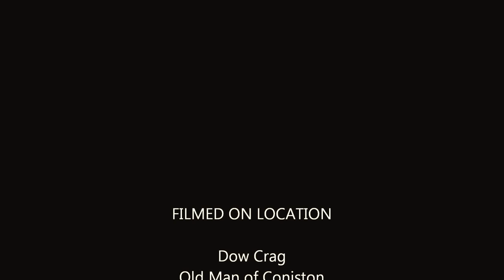Old Man of Coniston via Dow Crag, February 20th, 2015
A walk up the Old Man of Coniston, starting at the car-park on Walna Scar Road then up on to Dow Crag with a freezing wind coming straight off the Irish Sea! From the Old Man across Brim Fell and onto Swirl How, coming back along Prison Band and past Levers Water.